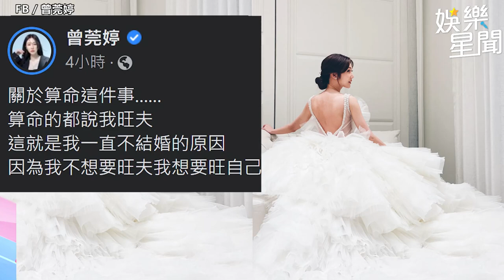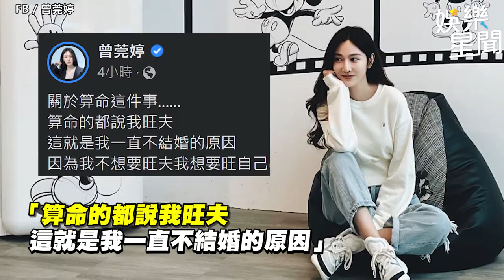40歲還不結婚！曾莞婷親曝「關鍵內幕」全因算命師一句話｜娛樂星聞